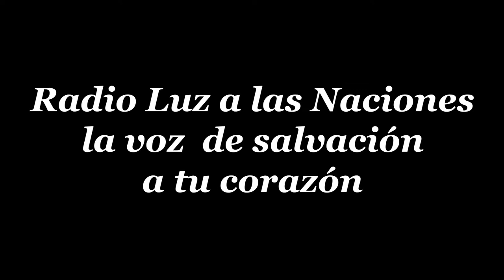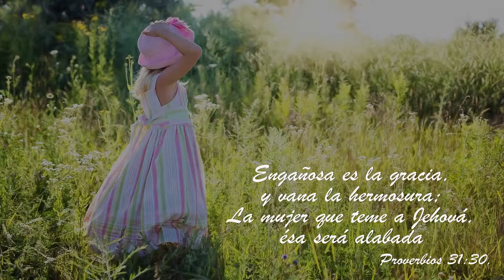33 MUJER VIRTUOSA QUIÉN HALLARÁ